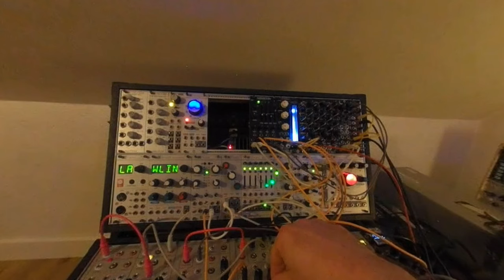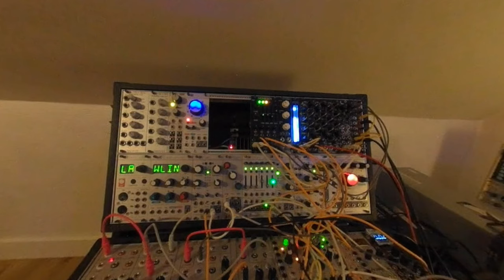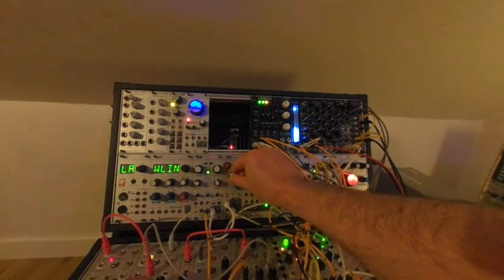Modular patch #47 Bizarre woods (180 VR)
Trying the VR cam to record this one (Qoocam camera). You can still watch and pan around with your mouse if you dont have a VR headset. It's nice to see the cables up close in 3D with a headset though.
The patch sequencing is mostly Marbles (Mutable Instruments), Random*Source SERGE DUSG and René.